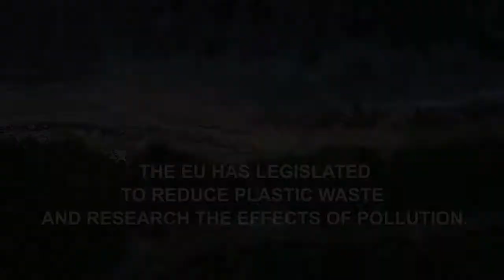FOUNDATION - Marine Litter Film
To mark World Oceans Day, here’s a flashback of the scientific mission that forms the focus of the work carried out by 6 European researchers from the EPHEMARE project, which we welcomed aboard Race for Water in Guadeloupe in September 2017.

Jérome Cachot, Bénédicte Morin (University of Bordeaux in France) and Fransesco Regoli (Marche Polytechnic University in Italy) are working tirelessly to protect the oceans from plastic pollution.

This documentary ((c) Parlamentarium Multimedia Content was filmed by 3 European cameramen from Markenfilm Crossing, with the support of our mediaman Peter Charaf.

It is shot in 24 languages within the various centres that makes up the European Parliament in Brussels, as well as in Berlin, Ljubiljana, Strasbourg, Copenhagen, Helsinki and Paris…

The Race for Water Foundation is dedicated to the preservation of the water and the oceans in particular. Today, seriously under threat from plastic pollution, it is imperative that this essential resource for life is protected.To prevent plastic waste from reaching the waterways and oceans by developing social models and business models that give value to plastic waste and hence encourage its collection.